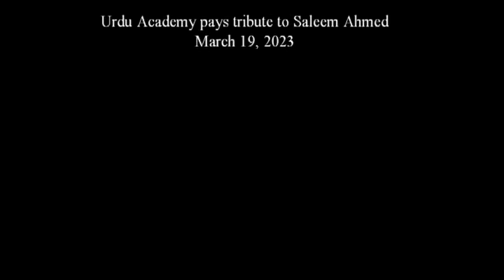The Urdu Academy of North America pays tribute to Saleem Ahmed Part Two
The Urdu Academy of North America dedicated its March 19, 2023 literary event to the life and work of Saleem Ahmed. The event was held at the Chandni Restaurant, Newark CA. Qazi Habib was MC of the program who presented a well researched maqala on the work of Saleem Ahmed. Jawed Umerani was chaired the event. Tashie Zaheer, President of the Urdu Academy welcomed the guests. This video shows presenting poetry of Saleem Ahmed by Tasadduq Hussain Attari, Anjim Zishan, Irfan Siddiqui, Abdbus Sattar Ghazali, and Mahmood Hasan.